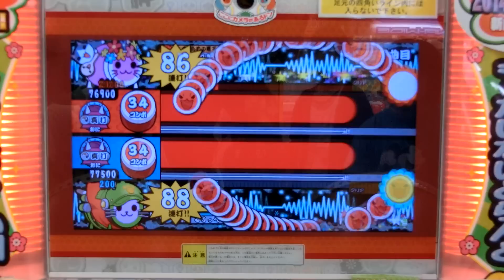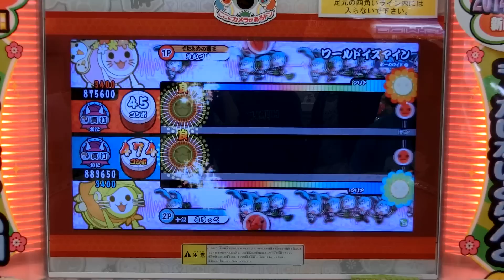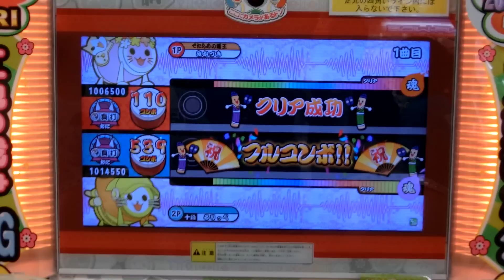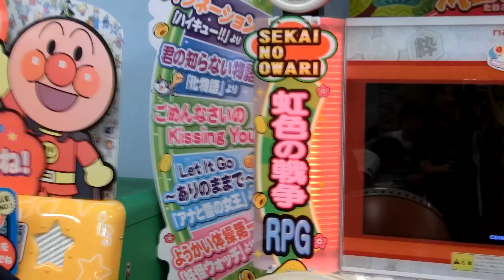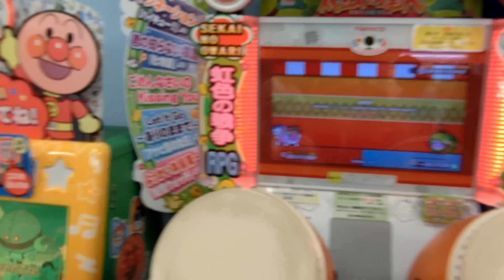【東京勢他1人遠征記念トーナメント大会】3位決定戦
みかづきVSるりっぺ

遠征記念で大会（非公式）やりました！！！！！
～ルール～
第一回戦：☆１～☆９までの曲をそれぞれ投げ合い2曲の合計点が高いほうが勝利。オプションは全員強制真打
第二回戦（準決勝）：第一回戦に加え☆１０が使用可能
決勝戦：敗退メンバーが課題曲を決定。☆１０も選択可能
3位決定戦：敗退メンバーと優勝、準優勝者が課題曲を決定。☆１０も可